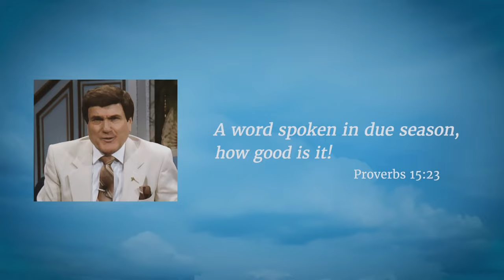Celebrating the Life of Rev. Ernest Angley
Our Grace Family | Celebrating the Life of Rev. Ernest Angley

This special episode of "Our Grace Family" honors and celebrates the life of our late Pastor/Evangelist and founder, Rev. Ernest Angley.

His life blessed so many people worldwide and he always sought to lift up the name of Jesus in all that he did.  It was his mission to spread the Gospel of Jesus Christ to the uttermost parts of the world!

In this episode, singers from Grace Cathedral share how Rev. Angley affected their lives through his dedication to the Lord and the example he left behind. They will sing songs that meant so much to Rev. Angley and explain the inspiration behind the writing of these songs were written that reflect the heart of our mission.